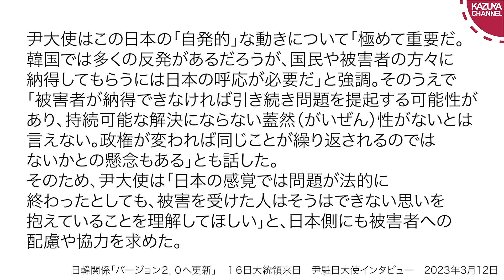【韓国の徴用工解決策について】バランスの読売、韓国に強硬な産経、アベガーの朝日【サンデイブレイク２９６】